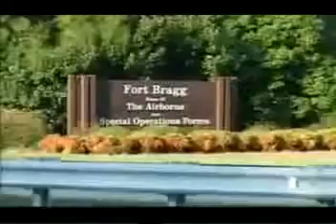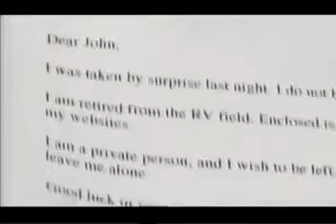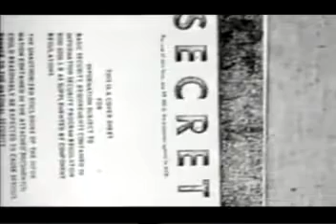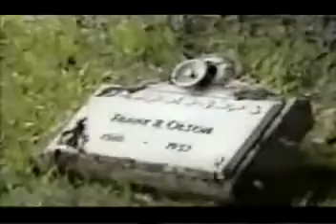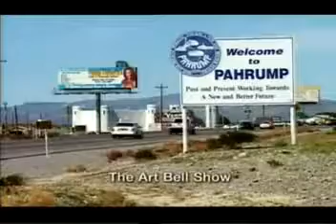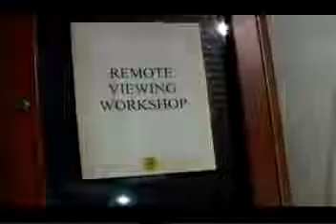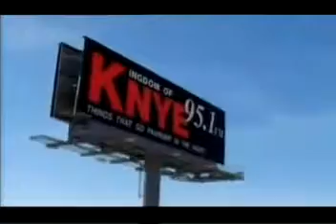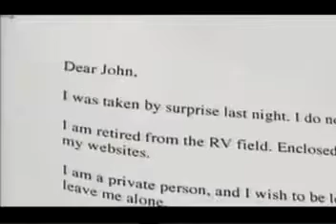The Psychic Footsoldiers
Directed by Jon Ronson. With Jon Ronson. Addresses the US Armed Forces experiments with mind-control and extra-sensory perception.

The Crazy Rulers of the World is three part documentary series which investigates the extraordinary, never before told story of what happened when chiefs of US intelligence, the army, and the.